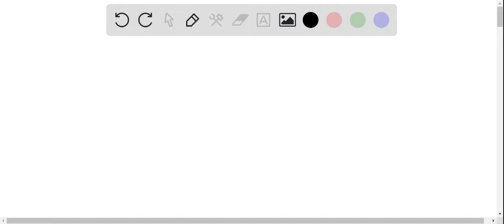Fenomena generasi muda yang mengalami kepudaran terhadap jiwa nasionalisme disebabkan karena .... a…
Fenomena generasi muda yang mengalami kepudaran terhadap jiwa nasionalisme disebabkan karena a. orientasi nasionalisme adalah sikap dan perbuatan b. labeling nasionalisme menjadi stigma bagi generasi muda c. ukuran nasionalisme dipahami hanya sebatas perjuangan secara fisik d. kurangnya daya juang terhadap tantangan perubahan zaman kombangan